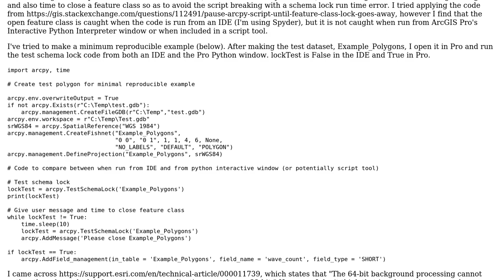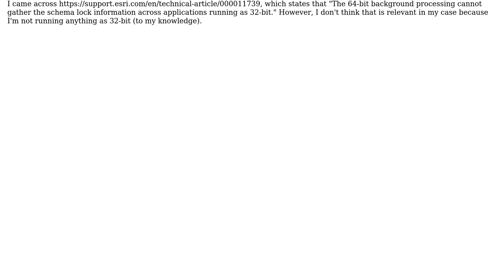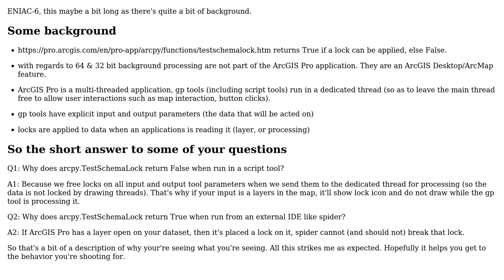GIS: Test Schema Lock does not catch open feature class from within ArcGIS Pro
With thanks & praise to God, and with thanks to the many people who have made this project possible! You are responsible for your own actions.